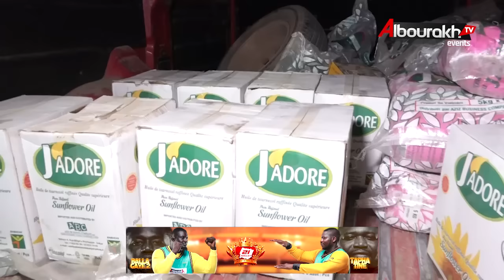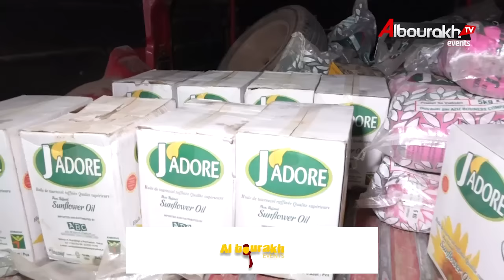Balla vs Tapha Tine : Aziz offre au parrain un boeuf, 2 millions et d'importants lots de J'Adore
ALBOURAKH EVENTS LA CHAINE EVENEMENTIEL
Plongez dans un univers où l'excitation des compétitions sportives rencontre la richesse de la culture, le tout ponctué d'événements inoubliables. Rejoignez-nous pour vivre des moments uniques, où chaque instant est une nouvelle aventure à découvrir. Albourakh Events TV, où la passion devient spectacle."